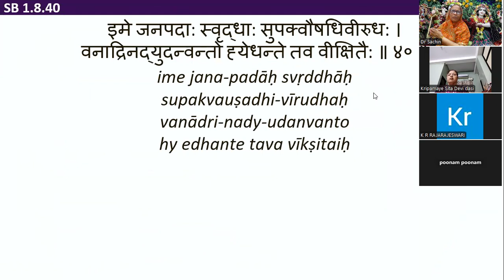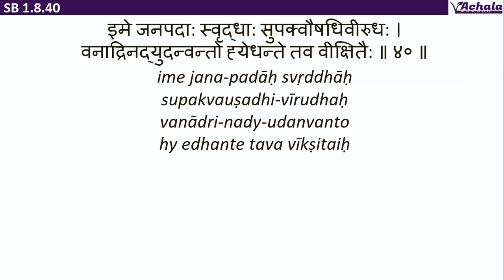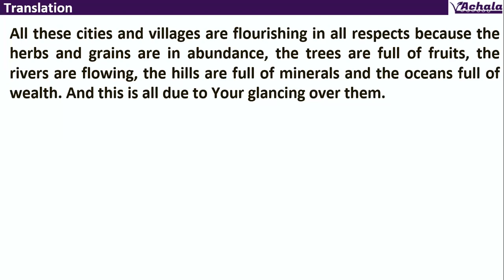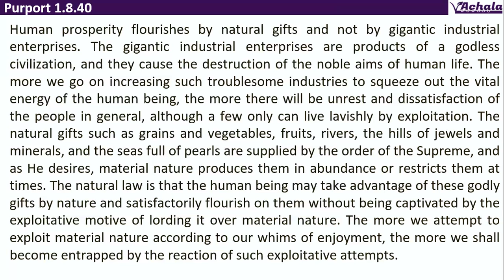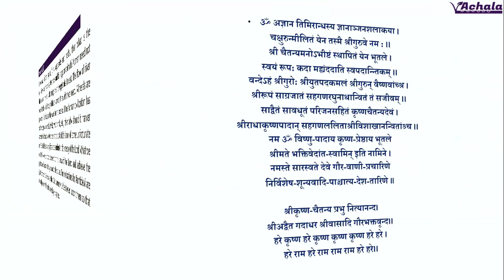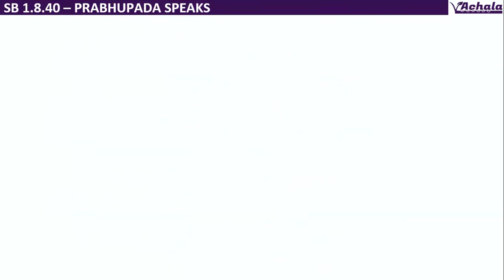Day0124 SB 1.8.40_We can Be Happy With only Krishna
Here is very nice description how we can materially become happy. These are all description of material happiness = svṛddhāḥ, very flourished cities and towns.
Kṛṣṇa's arrangement is very complete. Pūrṇam idaṁ pūrṇam adaḥ pūrṇāt pūrṇam udacyate [Īśopaniṣad, Invocation]. Kṛṣṇa has given us everything in complete.
Although we have come to this material world for undergoing some tribulation on account of our rebellious attitude towards Kṛṣṇa
we are meant for serving Kṛṣṇa, but we have rebelled = "Why shall I serve Kṛṣṇa? I shall serve my senses. I shall remain independent without Kṛṣṇa." This is our folly. That is not possible. We have discussed already that without Kṛṣṇa there is no question of happiness. This is called ignorance.
kṛṣṇa bhuli' sei jīva anādi-bahirmukha    ataeva māyā tāre deya saṁsāra-duḥkha   [Cc. Madhya 20.117]

Our only fault is that we have forgotten Kṛṣṇa and we have come to enjoy this material world
spiritual world means there is no sense gratification, only activities for Kṛṣṇa's satisfaction.
The so-called material world can be converted into spiritual world when this Kṛṣṇa consciousness is there, that everything should be used for Kṛṣṇa's pleasure. That is spiritual world
Sarvaṁ khalv idaṁ brahma [Chāndogya Upaniṣad 3.14.1]. Everything Kṛṣṇa and Kṛṣṇa's energy.
Kṛṣṇa's energy is not different from Kṛṣṇa, just like the sunshine is not different from the sun.
we can understand Kṛṣṇa by His different energies. Parāsya śaktir vividhaiva śrūyate [Cc. Madhya 13.65, purport]. He has got multi-energies.

we should be eager to become happy even in the cities and towns with the help of these things, auṣadhi-vīrudhaḥ, then forests, adri, nadī. Very clear water, and waves are flowing.
Kuntīdevī says, ime jana-padāḥ svṛddhāḥ supakvauṣadhi-vīrudhaḥ. He never... She never said that "These towns and cities are flourishing on account of having so many industries, slaughterhouse, brothels, cinema, clubs, nightclubs." Not like that. There was no such thing in those days. These are modern invention to make the whole world hellish
If you want to be rich, then you can get riches. Wherefrom? Vanādri-nady-udanvantaḥ: from seas, from river, from hills. You can get valuable jewels, gems, pearls from these natural sources. So India's wealth, formerly, it was depending on these things = gold, silver, jewel, pearls, silk---not industry. And from the forest, from the herbs, from food grains---all natural product.
it is the custom of gṛhasthas that when a gṛhastha goes to see a saintly person, he should bring some gift. Never mind however insignificant is---at least one palmful of rice or ḍāl or āṭā put there. Give something.
for Vaiṣṇava, who is dependent on Kṛṣṇa, there is no want. Yoga-kṣemaṁ vahāmy aham, teṣāṁ nityābhiyuktānām [Bg. 9.22]. If one is actually dependent on Kṛṣṇa, there is no question of scarcity.

Sukadeva Gosvāmī's instruction, kasmād bhajanti kavayo dhana-durmadāndhān [SB 2.2.5]. He says to the saintly persons to become independent. "Why you are anxious for bedding? There is very nice grass, and you have got pillows, this hand, arms. What is the necessity of keeping a waterpot?"You have your palms to take water from the river and drink."
svṛddhā means opulent. All the cities and towns were opulent; villages, opulent. And they depended on the trees, plants, river, mountain, sea. Everything was complete.
Human prosperity flourishes by natural gifts and not by gigantic industrial enterprises. they are called ugra-karma
Why you are working in the field so hard? Come here. You'll get good salary" and So they go. But the result is that they are not happy. And when they are not happy, they are induced to take wine and meat.
Gandhi's movement was to stop this wine, flesh. But at the present moment, the government is encouraging. It is very regrettable.
Kuntī's speaking to Kṛṣṇa how to live; how, by the association of Kṛṣṇa, people will be happy, how they shall live happily in the towns and cities.
Kṛṣṇa consciousness movement is for all-around development of the human society, not a sentimental religious movement. it is based on the teachings of Kṛṣṇa, on the teachings of Bhāgavatam.
the more we grow in strength and volume, we should take part in all-round activities of the human society to make them happy. Sarve sukhino bhavantu.
Vaiṣṇava is unhappy seeing these peoples' unhappiness, Prahlāda Mahārāja, like. Śoce tato vimukha-cetasaḥ: "I am thinking... I am lamenting only for these rascals who have forgotten You. And forgetting You, they are trying to become happy by so many rubbish activities." Māyā-sukhāya bharam udvahato vimūḍhān [SB 7.9.43].
without Kṛṣṇa, we cannot be happy. That is the right conclusion. And that is stated here, that "Everything is flourished on account of Your presence." And as we have repeatedly said, we can keep Kṛṣṇa always present by Kṛṣṇa consciousness. Then everything will be nice; we shall be happy, either in the town or in the forest---everywhere